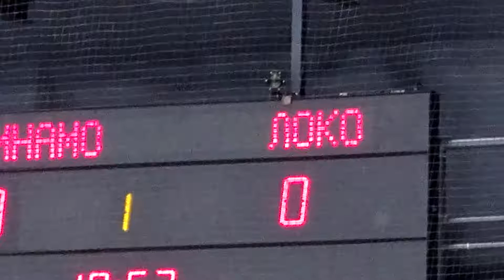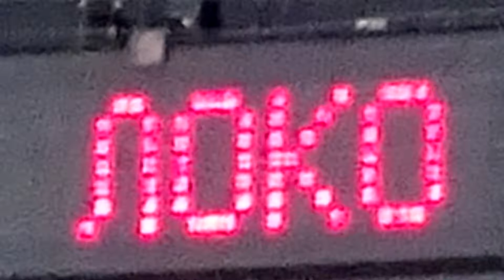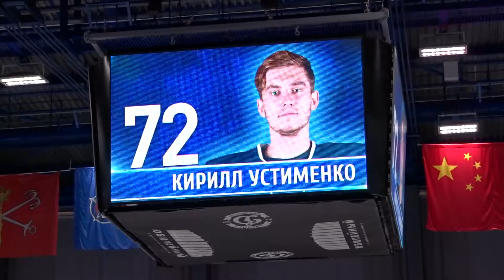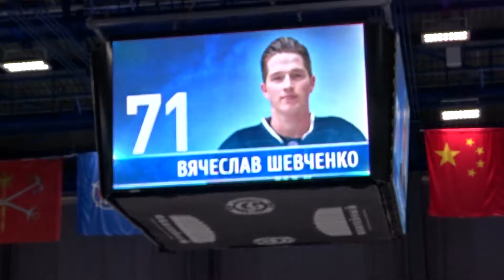МХК Динамо СПб 1:2 Локо с трибуны малой арены Юбилейного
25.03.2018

МХК Динамо СПб (Санкт-Петербург) – Локо (Ярославль) – 1:2 (0:1, 1:1, 0:0)
0:1 – Громов (Коваленко, Аноховский) – 13:02 (5x3)
1:1 – Барабанов (Хохлов, Анисимов) – 23:05
1:2 – Алексеев (Громов) – 26:10
Вратари: Устименко – Коновалов